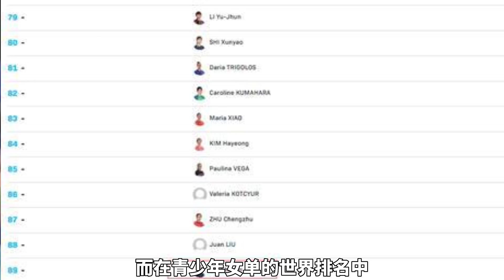41連勝，連奪4冠！張本美和創乒壇歷史，13歲世界排名已超劉詩雯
13歲的日乒“天才少女”張本美和，在5月份的WTT青少年賽事中連奪4冠，引發國際乒聯的關注。根據最新的女單世界排名，張本美和已經衝到第69位，超越了國乒世界冠軍劉詩雯。